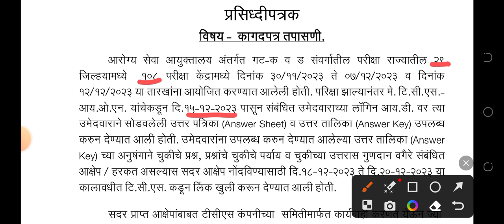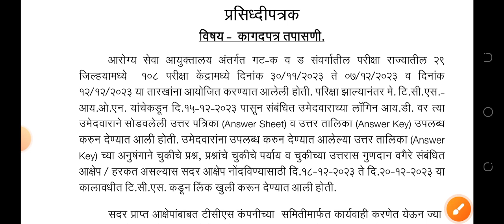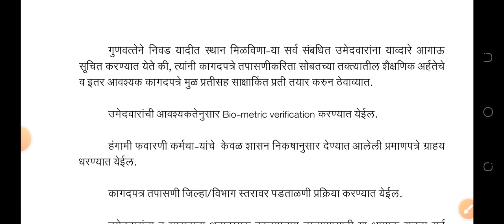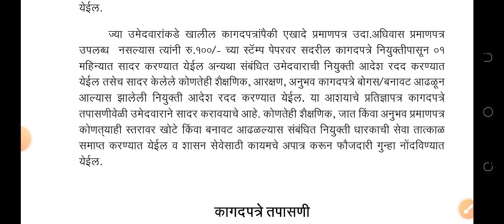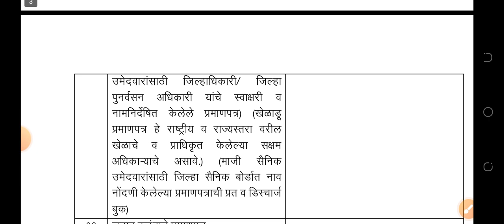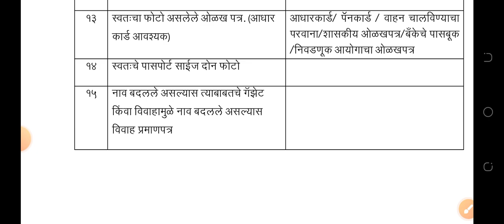आरोग्य विभाग गट क व ड भरती | arogya vibhag result 2023 | zp bharti latest update | talathi bharti